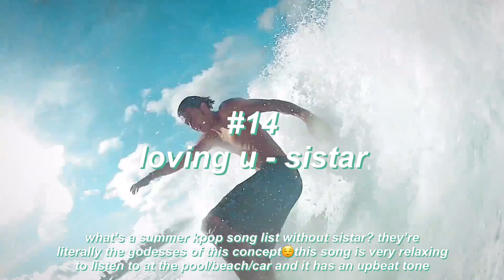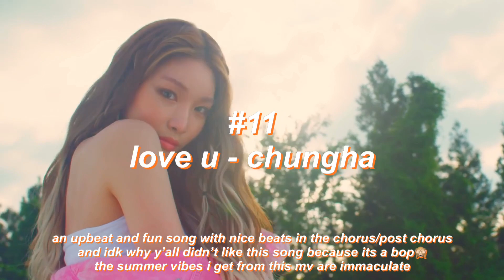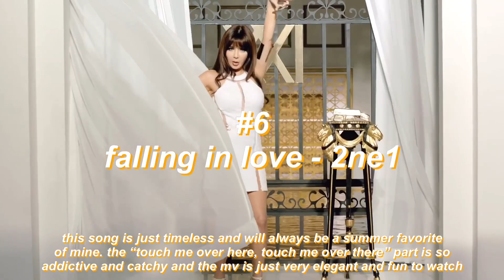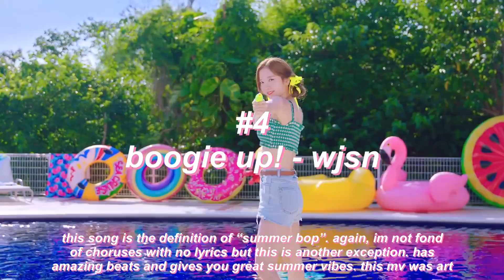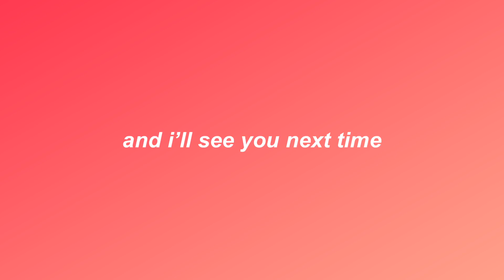my favorite summer kpop songs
~music~
intro: nonstop - oh my girl
outro: bim bam bum - rcph

credits to all the respected owners